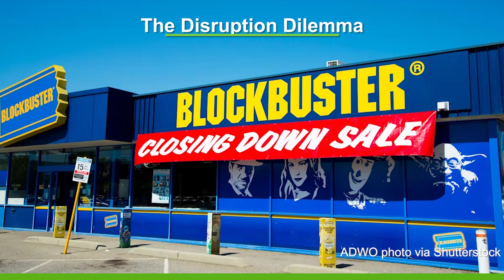The Disruption Dilemma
Understand the challenges and trade-offs driving the next phase of the energy transition.

In this final module of The Future Is Electric, Energi Media explores the Disruption Dilemma — the tension between rapid technological progress and the economic systems struggling to keep up. As electrification accelerates, industries, investors, and governments face difficult choices: how to manage legacy assets, balance affordability with innovation, and adapt to markets being redefined in real time.